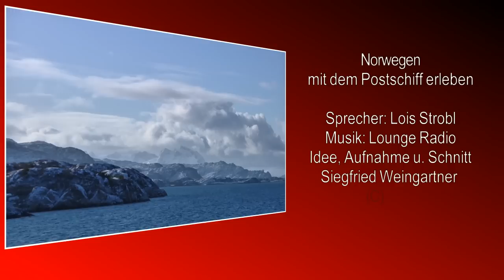Finmark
Norwegen mit dem Postschiff erleben